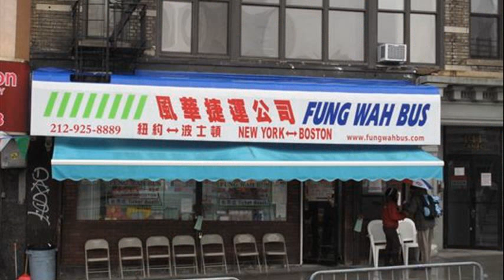fung wah bus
greyhound bus
fung wah bus news
fung wah bus shutdown
fung wah bus tickets
fung wah bus accident